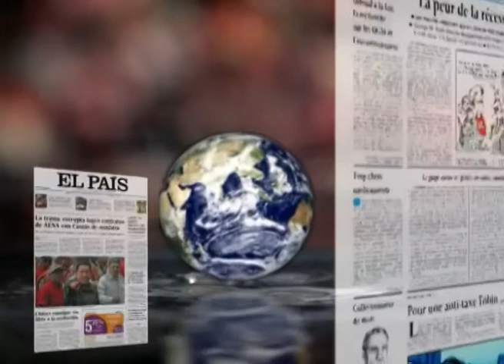LOS DESAYUNOS DE CANAL 13 DIGITAL 2603: Entrevista a Jose Luis González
Marian Quintana ha entrevistado a José Luis González Concejal y Portavoz del Partido Popular de Gáldar, con el cual se ha hablado de la situación económica del Consistorio, de la ausencia de un futuro para la costa galdense, del Hotel Urbano en el casco de Gáldar, del nuevo parking subterráneo en los bajos del Colegio Antonio Padrón, de la situación de las viviendas sociales de La Montaña, del deterioro de las instalaciones deportivas, de la ausencia de policía local, etc.